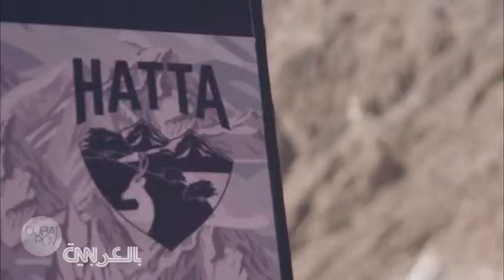ما هي النشاطات التي يمكنك ممارستها في حتا؟